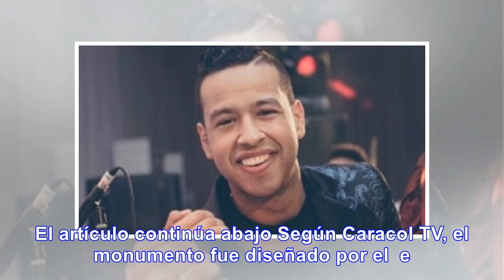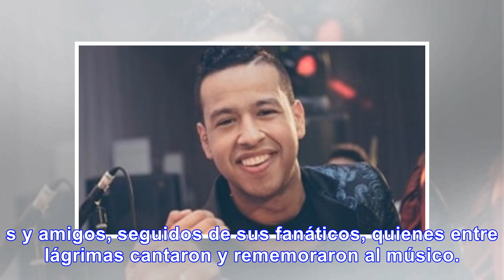[Fotos] Estatua de Martín Elías ya está en Valledupar; costó 153 millones de pesos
En medio del homenaje que le ofrecieron en Valledupar, también aprovecharon para ubicar la estatua e...